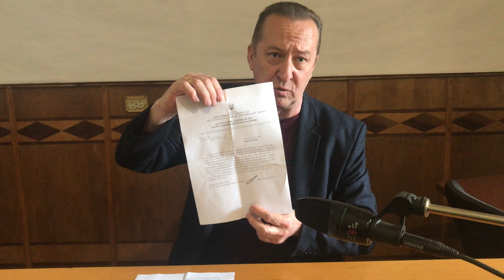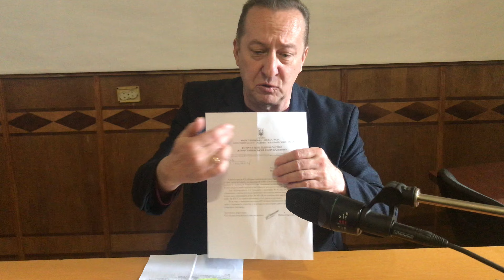Звернення Коростишівського міського голови Івана Кохана